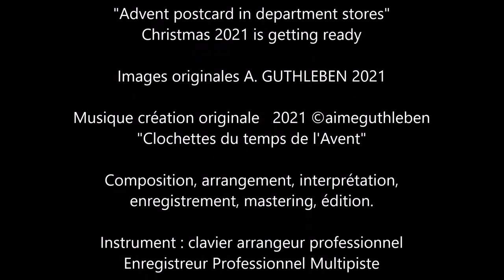Carte Postale de l'Avent dans les grands magasins pour Noël - Advent Postcard - Adventspostkarte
Carte Postale de l'Avent dans les grands magasins "Noël 2021 se prépare"
Adventspostkarte in Kaufhäusern "Weihnachten 2021 wird vorbereitet"
Advent postcard in department stores" Christmas 2021 is getting ready

Le temps de l'Avent est déjà arrivé et nous nous préparons en ces quatre dimanches qui précèdent Noël à faire de nombreuses choses. L'essentiel est d'avoir le cœur et l'esprit qui se prépare à cette grande fête, en n'oubliant personne.
Noël c'est se préparer chaque année à la Naissance de l'Enfant Jésus. Certains décorent leurs maisons, d'autres font des sablés de Noël et des préparations culinaires, d'autres encore achètent des cadeaux et le tout dans la féérie de l'esprit de Noël. Regardons autour de nous, le sapin cette année est mis à l'honneur à Sélestat où je vis avec la première mention d'un sapin à Noël en 1521, soit il y a exactement 500 ans.
Quelconque nos vies, nous devons garder notre âme d'enfant à l'esprit en ces temps et nous émerveiller à toute chose ; mais aussi penser à ceux qui sont présents, ceux ne le sont pas ne sont oubliés pour autant, comme ceux qui se sont éteints dans l'espérance de la vie éternelle.
Bonne découverte de ces décorations de Noël et automates si particuliers.

Der Advent ist schon da und wir bereiten uns auf die vier Sonntage vor Weihnachten vor, um vieles zu tun. Die Hauptsache ist, das Herz und den Verstand zu haben, die sich auf dieses große Fest vorbereiten und niemanden vergessen.
Weihnachten soll sich jedes Jahr auf die Geburt des Jesuskindes vorbereiten. Einige schmücken ihr Zuhause, andere machen Weihnachtsgebäck und kulinarische Vorbereitungen, wieder andere kaufen Geschenke und alles in der Magie der Weihnachtsstimmung. Schauen wir uns um, dieses Jahr steht der Weihnachtsbaum im Rampenlicht in Sélestat, wo ich wohne, mit der ersten Erwähnung eines Weihnachtsbaumes im Jahr 1521, also vor genau 500 Jahren.
Was auch immer unser Leben ist, wir müssen in diesen Zeiten unsere kindliche Seele im Auge behalten und über alles staunen; aber auch an die Anwesenden zu denken, die nicht sind, werden daher nicht vergessen, wie die in der Hoffnung auf das ewige Leben Ausgestorbenen.
Viel Spaß beim Entdecken dieser besonderen Weihnachtsdekorationen und Automaten.

Advent has already arrived and we are preparing for the four Sundays leading up to Christmas to do many things. The main thing is to have the heart and the mind that is preparing for this great celebration, not forgetting anyone.
Christmas is to prepare each year for the Birth of the Child Jesus. Some decorate their homes, others make Christmas shortbread and culinary preparations, still others buy gifts and all in the magic of the Christmas spirit. Let’s look around us, this year the Christmas tree is in the spotlight in Sélestat where I live with the first mention of a Christmas tree in 1521, that is to say exactly 500 years ago.
Whatever our lives, we must keep our childish soul in mind during these times and marvel at everything; but also to think of those who are present, those who are not are therefore not forgotten, like those who died out in the hope of eternal life.
Enjoy your discovery of these special Christmas decorations and automata.

Images originales A. GUTHLEBEN 2021

"Clochettes du temps de l'Avent"

Enregistreur Professionnel Multipiste

 Novembre 2021